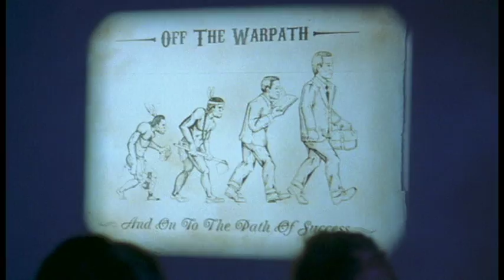The Only Good Indian Movie Trailer